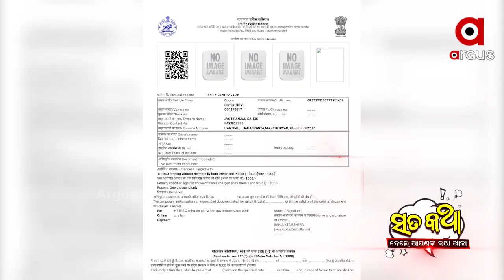ସତକଥା - Episode 101 || ହେଲମେଟ୍ ଉପାଖ୍ୟାନ